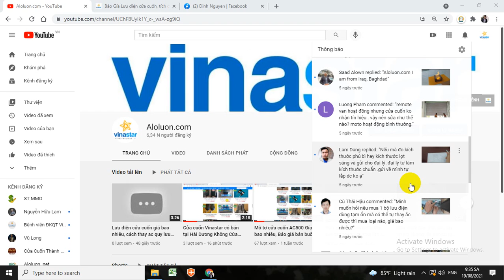Cách đo và lắp đặt cửa cuốn có dễ không, tự lắp đặt cửa cuốn, giải pháp lắp đặt cửa cuốn nhanh nhất